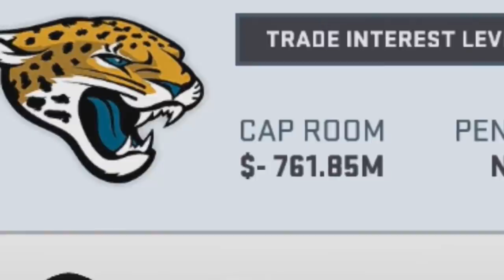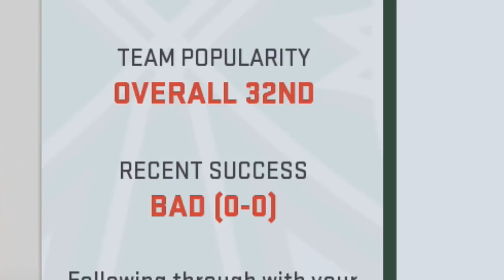Most Hated/Loved Player ever gets NFL Tryout | Madden 19 The Rejects Franchise ep. 3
Want more of my Madden 19 'The Rejects' Franchise Series? Click here for the FULL series playlist thats EVERYTHING Madden 19 CFM

Welcome to my brand new Madden 19 Relocation connected franchise series with the Dublin Shamrocks. It's the first ever NFL franchise to play across seas and its causing problems attracting football players to the team. The only way the Shamrocks can field a team is by signing awful players that no other team wants. How long will it take to build this franchise into a Super Bowl contender?